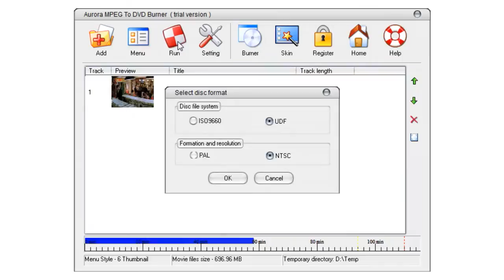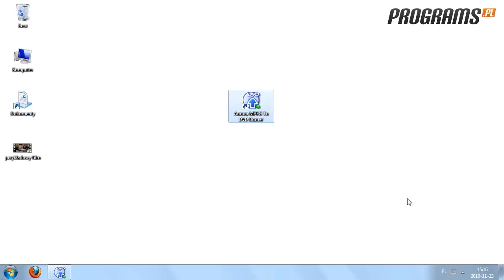Jak nagrać płytę DVD-Video za pomocą programu Aurora MPEG to DVD Burner?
Za pomocą programu Aurora MPEG to DVD Burner szybko i łatwo nagrasz płytę DVD-Video!

1. Aby nagrać płytę DVD-Video za pomocą programu Aurora MPEG To DVD Burner, po zainstalowaniu, uruchom go.

2. W głównym oknie programu, z górnego menu wybierz opcję "Add".

3. Teraz wskaż plik z filmem, który chcesz nagrać. Program obsługuje większość popularnych formatów filmowych.

4. Jeśli chcesz stworzyć menu do nagrywanego filmu wybierz opcję "Menu".

5. W kolejnym oknie możesz wybrać styl, tło i napis tytułowy jaki ma zawierać tworzone menu.

6. Jeśli nie chcesz tworzyć menu przejdź do opcji "Setting" i w polu "Other options" odznacz pole"Create video DVD menu". Następnie kliknij przycisk OK.

7. Kiedy wszystko będzie już gotowe kliknij przycisk "Run".

8. W kolejnym oknie w polu "Formation and resolution" zmień opcję na "PAL" i kliknij przycisk "OK".

9. Teraz włóż płytę DVD do napędu i kliknij przycisk "Start".

10. Program działa na licencji "Trial", ktora umożliwia stworzenie jedynie dwóch płyt DVD-Video. Aby znieść ten limit należy uiścić stosowną opłatę.

11. Teraz rozpocznie się proces tworzenia płyty DVD-Video.

12. Po jego zakończeniu zostaniesz poinformowany oknem z komunikatem. To wszystko! Płyta DVD-Video jest już nagrana.